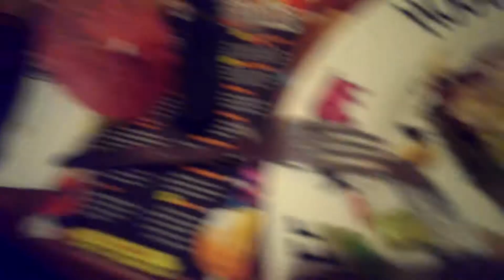Its my birthday